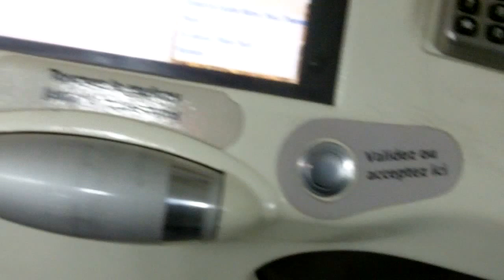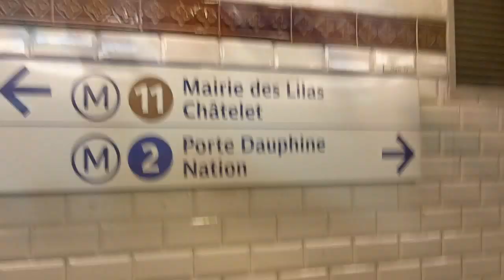Travel from Paris to Cologne, Germany by High-Speed Train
How to save a few bucks traveling from Paris to Germany.  Here I use the high-speed Thalys train to go from Paris, France to Cologne, Germany in only three hours.  This is a very comfortable way to travel and inexpensive if you book your tickets a couple weeks in advance.

for more travel posts.